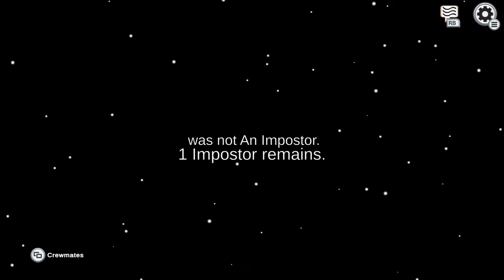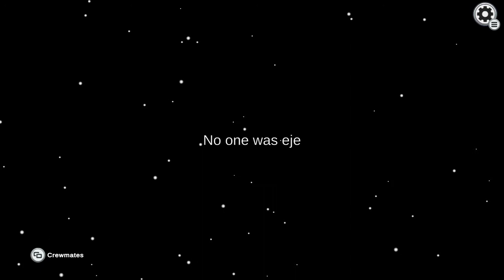Why you so salty I ask?!... (PART10: @AMONGUS: XBOX ONE @XBOX @xboxgamepass) #10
part10